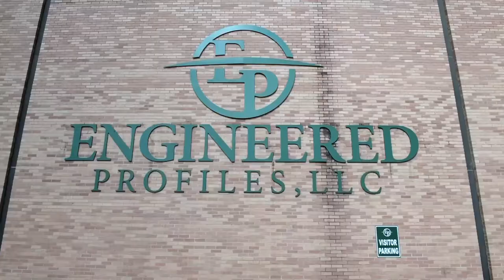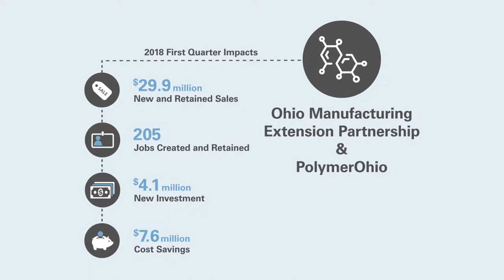Engineered Profiles Builds Success Through Employee Development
Engineered Profiles, LLC is a plastics extrusion manufacturing company located in Columbus, Ohio. The company benefited from services through PolymerOhio, an Ohio Manufacturing Extension Partnership (MEP) partner. PolymerOhio’s assistance allowed the company to expand their workforce. To find an MEP partner in your area, visit mep.development.ohio.gov.